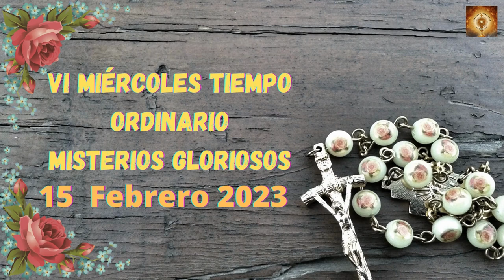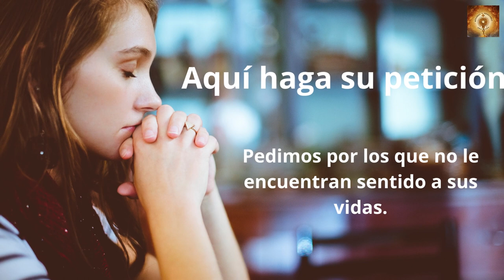Santo Rosario de hoy miércoles 15 de Febrero Misterios Gloriosos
En aquel tiempo, Jesús y sus discípulos llegaron a Betsaida.
Y le trajeron a un ciego pidiéndole que lo tocase.
Él lo sacó de la aldea, llevándolo de la mano, le untó saliva en los ojos, le impuso las manos y le preguntó:
«Ves algo?».
Levantando los ojos dijo:
«Veo hombres, me parecen árboles, pero andan».
Le puso otra vez las manos en los ojos; el hombre miró: estaba curado y veía todo con claridad.
Jesús lo mandó a casa diciéndole que no entrase en la aldea.

00:24 Credo
1:26  Peticiones
1:36 Primer misterio, la resurrección de Jesús.
6:36 Segungo misterio, la Ascención de Jesús al cielo.
11:32 Tercer misterio, La venida del Espíritu Santo.
16:32 Cuarto misterio, la Asunción del María a los cielos.
21:41 Quinto Misterio, María coronada reina y madre y todo lo puedes ante Dios.
26:46 Salve
27:38 Letanías